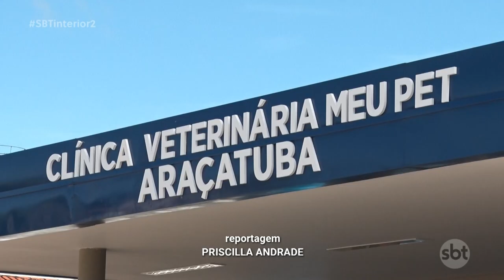Centro Veterinário Público em Araçatuba inicia atendimentos